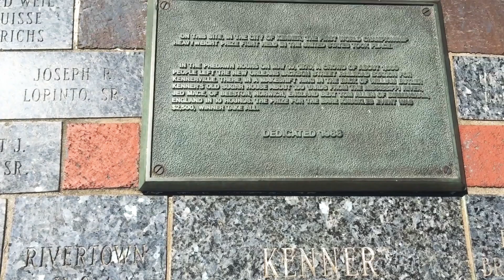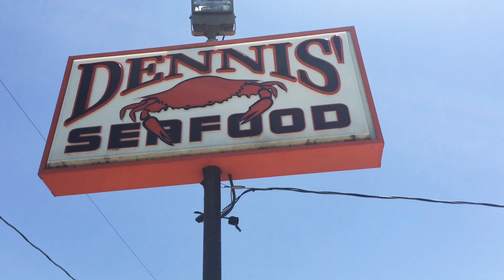We found crabs!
Today we ran across a seafood market and the prices were very good.